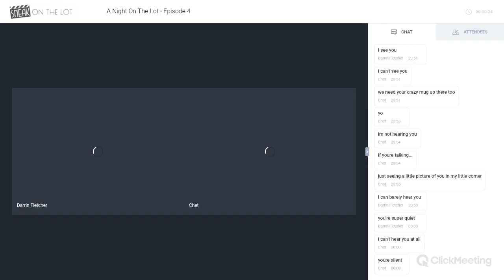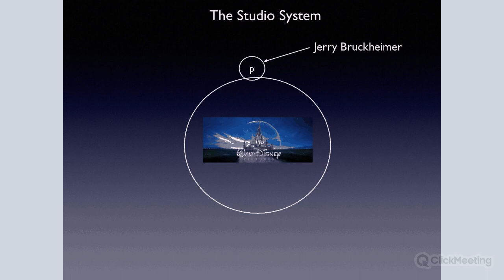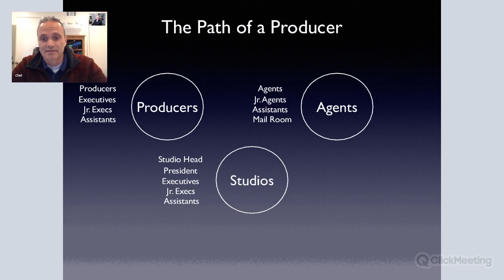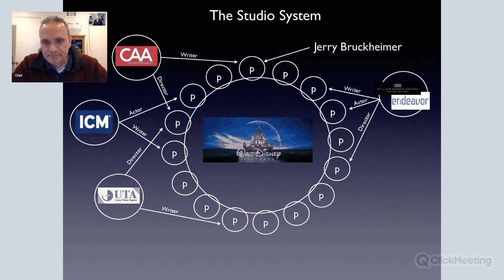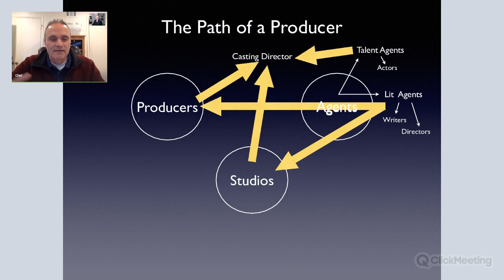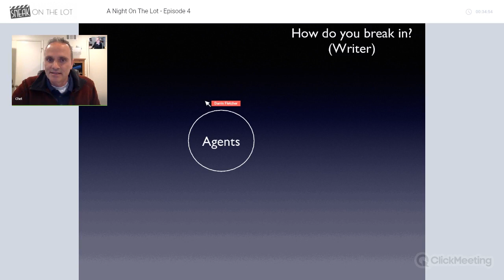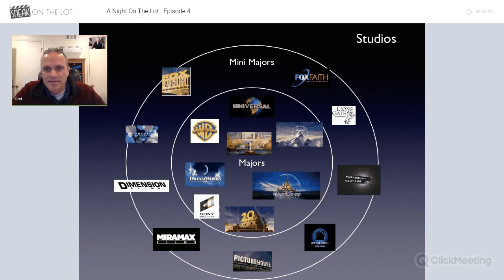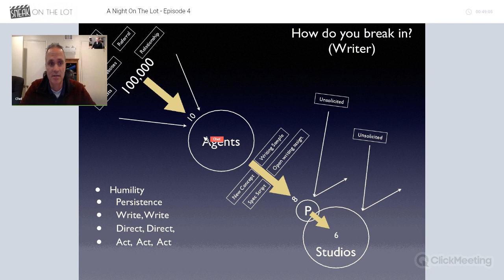Breaking Into Hollywood | How To Work The Studio System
Are you struggling to break into Hollywood? In this video, we'll share tips on how to work the studio system and get your foot in the door.

From networking to building relationships to mastering the art of pitching, we'll cover everything you need to know about navigating the studio system in Hollywood. Whether you're an aspiring actor, writer, or director, these insider tips will help you take your career to the next level and achieve success in the competitive world of Hollywood. Don't miss out on this valuable advice!